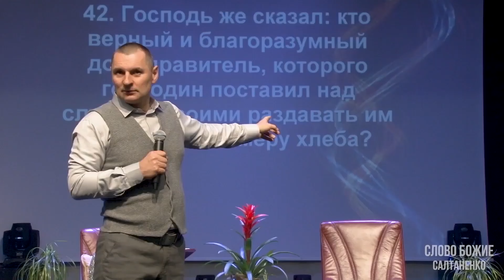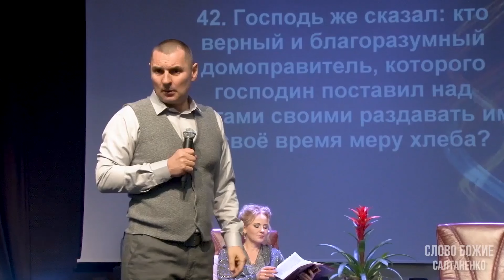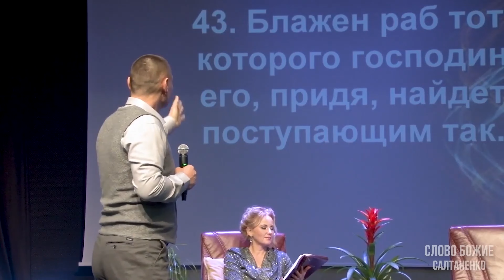Esența creștinismului sau unde este HARUL? Stanislav Saltanenko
Video complet:
- Temelia corectă. Pocăința. Partea 1. Stanislav și Yulia Saltanenko

Ca să înțelegem cu adevărat esența creștinismului avem nevoie de o temelie corectă. Biblia spune că Domnul Isus poate veni în orice ceas. De aceea, mereu trebuie să ne hrănim noi și să dăm hrana spirituală și celor pe care Dumnezeu ni i-a încredințat. Aceasta este voia lui Dumnezeu și harul stă în voia lui Dumnezeu.